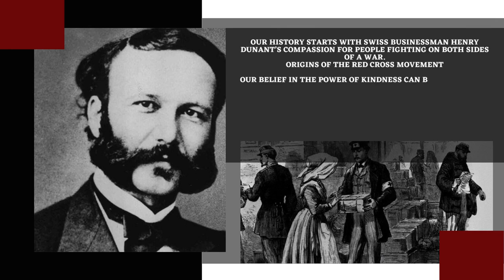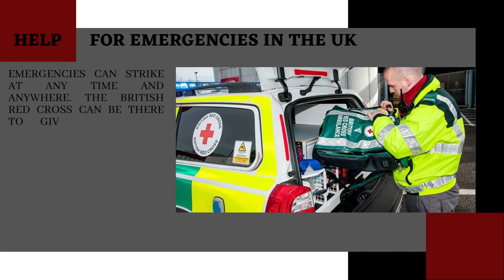Peter Virdee Donated In British Red Cross | Peter Virdee Fan Club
The British Red Cross Society is the United Kingdom body of the worldwide neutral and impartial humanitarian network the International Red Cross and Red Crescent Movement. The society was formed in 1870, and is a registered charity with more than 17,200 volunteers and 3,400 staff.

The British Red Cross Has Beed Helping Millions Of People In The UK And Around The World Get The Support They Need When Crisis Strikes.